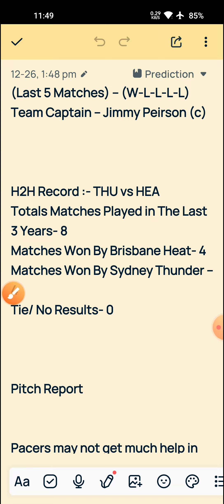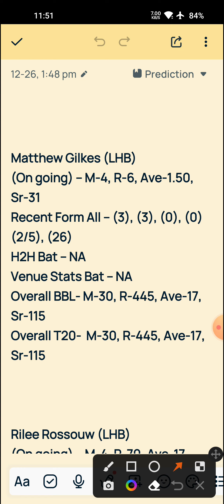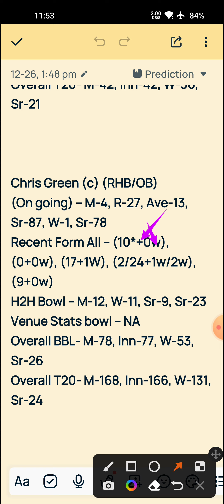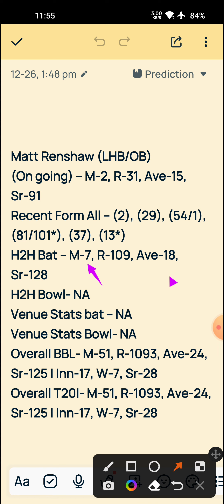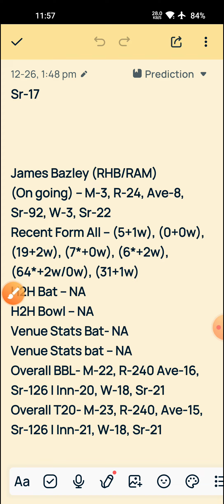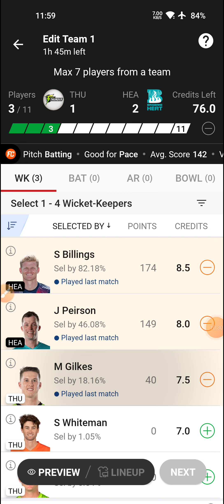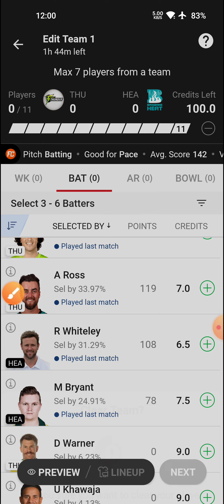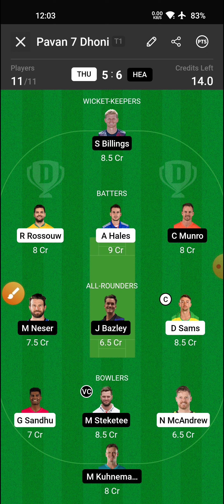THU vs HEA Dream11 Prediction Today Match, THU vs HEA Dream11 Team, THU vs HEA Dream11 Team Today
brisbane heat vs melbourne renegades dream11 prediction in tamil
hea vs ren dream11 prediction in tamil
melbourne renegades vs brisbane heat dream11 prediction in tamil
ren vs hea dream11 prediction in tamil
brisbane heat vs melbourne renegades match 10
sydney vs brisbane dream11
sydney sixers vs brisbane heat
big bash league today match prediction
big bash league dream11 team
melbourne renegades vs brisbane heat match 10
thu vs hea dream11 team big bash
addaguru
thu vs hea pitch report
cs vs gg predication today match dream 11
canberra pitch report
dream team thu vs sta today match prediction
logical fantasytrick
teams4win
manuka oval pitch report
playing 11 thu vs sta
predication today match thu vs sta
sta vs thu
thu vs sta bbl 2022
thu vs sta gl
thu vs sta best pick
thu vs sta dream
thu vs sta dream team
thunders vs heat dream11
hea vs thu dream11 team prediction
thu vs sta player record
thu vs sta top pick
myteam11
mol
gamezy
hea vs ren 10th t20 match
vision11
my11circle
myfab11
bbl dream11
fantasy counsel
team dream11 today match
dream11 today
ren vs hea bbl
hea vs ren dream11 prediction telugu
hea vs ren dream11 telugu teams
sureexpertsupport
hea vs ren dream11 gl tips
heat vs ren dream11 analysis in telugu
fantasy army
crickotologic
hea vs ren today match gl tips
today match dream11
today 17th t20 bbl match dream11 team
hea vs ren dream11 today match 1 crore winning teams
how to create today match grand league teams
thu vs hea dream11 2022
thu vs hea 17th match dream11
best gl tips
best gl teams
teeemopredictions telugu
teeemopredictions grand league tips

Dream11 Smart Investment Strategy:-

Dream11 Investment Strategy Part-ll:-

Dream11 Investment Strategy Part-lll:-

2.This analysis is based on my Understanding, knowledge and instinct.While selecting your team, consider the points mentioned and make your own decision.

3. This game involves an element of financial risk and may be addictive. Please play responsibly at your own risk.

4. Fantasy Tricks do not promote any gambling app and  not liable for any profit or loss which may arise from this app.

5. This Video is Helpful for fantasy users.